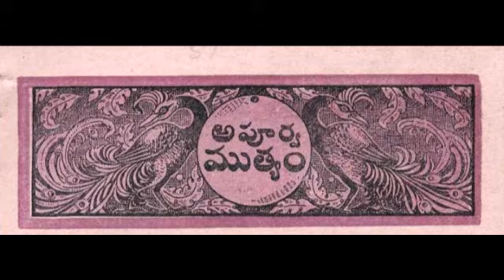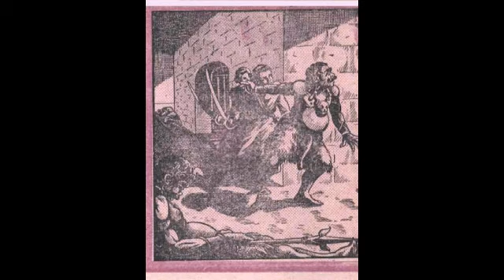అపూర్వ ముత్యంchandamama kathalu